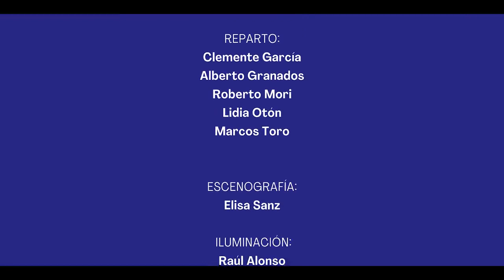VUELAN PALOMAS,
Comienza a mover sus alas VUELAN PALOMAS, de José Luis Gómez y Javier Huerta Calvo.
12 octubre a 22 octubre  TEATRO DE LA COMEDIA @CompNacTeatroClasico
26 de octubre – 12 de noviembre, TEATRO DE LA ABADÍA @teatroabadia
Vuelan palomas pone ante los espectadores un Arte de sermones para tiempos inciertos: inciertos los de entonces e inciertos también los nuestros. Un homenaje a la palabra y al poder de la misma como arma de condena y liberación. De José Luis Gómez y Javier Huerta Calvo